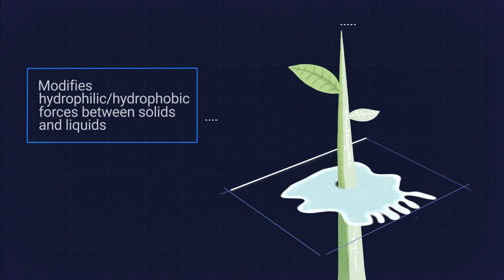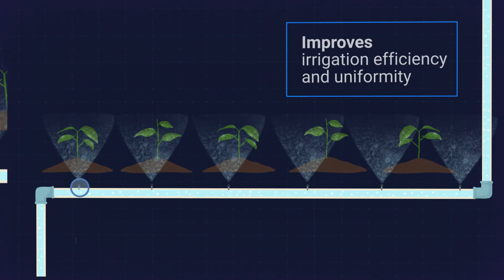Animation: How AQUA4D® increases fertilizer efficiency and nutrient uptake